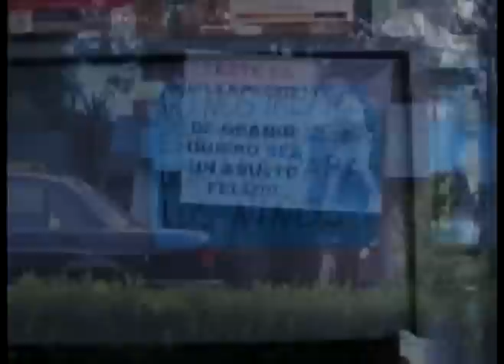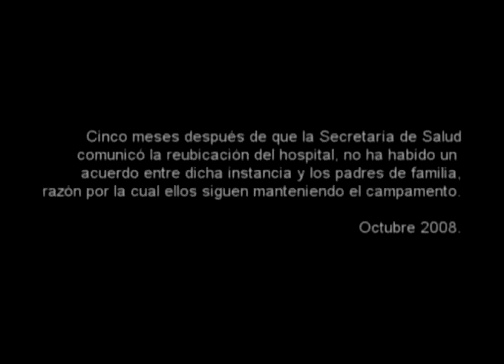JUAN N. NAVARRO Vol.2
SEGUNDA PARTE DEL DOCUMENTAL SOBRE LA SITUACIÓN QUE SUCEDE EN EL HOSPITAL SIQUIÁTRICO INFANTIL JUAN N. NAVARRO